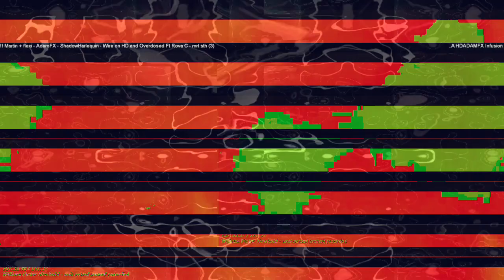[EPILEPSY WARNING] Movie 23 04 12 19h17m06s *Photosensitivity Warning*